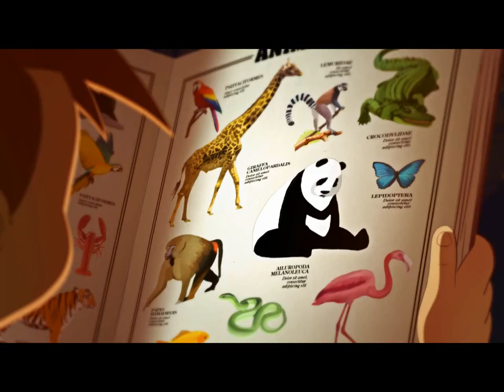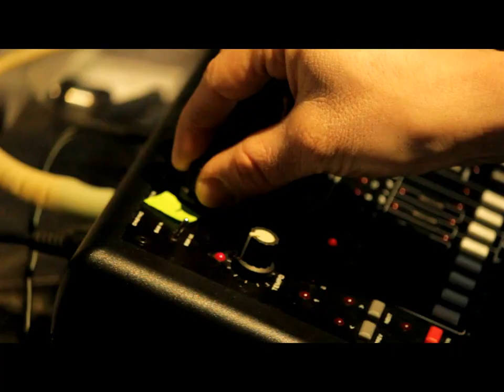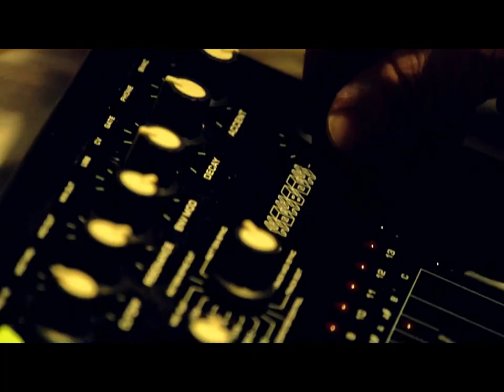New House Vs Electro Mix May 2011 [Chris Artiks' Beats #13]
Tracklist is on the video.